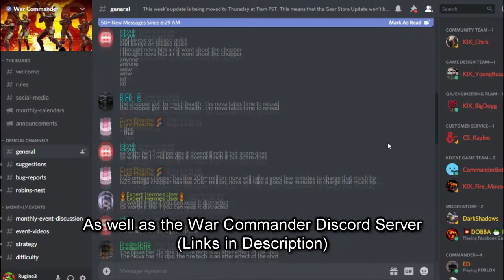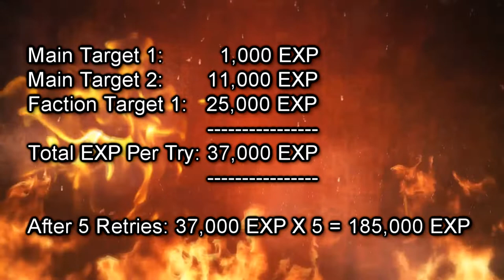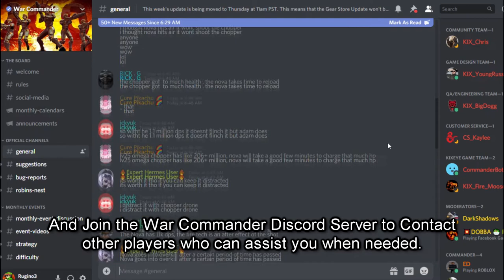War Commander Low Levels' Guide - Events (2020)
Today's video is About the monthly events in War Commander and how you can benefit from it!

Follow the Kixeye Forums and the War Commander Discord server to get all the news, updates, help and advice you need!

It is that time of the year again. War Commander has graced us with twelve days of Kixmas. Now it’s time to earn the rest and become the most formidable force in the sector! We will release a full series of step- by step guide on how to own the battlefield both offensively and defensively, aimed
specifically at low-level players, both new and returning!
(I noticed many low level players or the players who returned back to the game after a year or two
are having some ( a lot) of problems doing anything in War Commander thanks to the Power creeped Metagame.
However there is still hope for people who logged in during the twelve days of Kixmas. So we are
making a simple guide for those players so that they can do Events and other Bases with the said
units.)
Units Offered During the Twelve Days of Kixmas (2019):
12x Detonators
11x Sentry
10x Zombies (Single Use)
9x Seekers
8x Bishops
7x Fury
6x Gunships
5x Gold, 5x Cargo Hold (Gunship), 5x Sharpshooter Training (Gunship), 5x Staunched Defence
(Sentry), 5x Relentless Assault (Sentry)
4x L.A.V.
3x Sphinx Arctic War paints
2x Cerberus
1x Tracker

The following Units from New Player's Gifts will also be Taken into Consideration as neccessary:

25x Liberators
30x Spartan ZK
10x Acolyte
5x Hammer
12x Phalanx
4x Purifier
8x Bonesaw
8x Fury
6x Valiant
12x Talon
1x Juggernaut (Must Upgrade to level 20)

About the Game:
War Commander is an online multiplayer game developed by Kixeye. The game has 30,000 active
users every day. Made in 2010, the game is still one of Kixeye&#39;s biggest hits, receiving regular
updates (e.g., AI, synchronous battle mode, etc.).
The game is a post-apocalyptic landscape 30 years after civilization collapsed. The player fights other
factions for oil, metal and thorium. There are tanks, aircraft, and infantry that the player can fight
with. Every month there is an event where the player must defend against waves of overpowered
enemies to gain points from winning the attack wave. Players can spend the points in the event shop for new overpowered units and else.

Play War Commander!

Following Credit in your Description:
Video By: DVDR Gaming